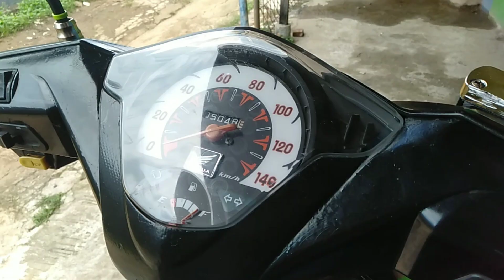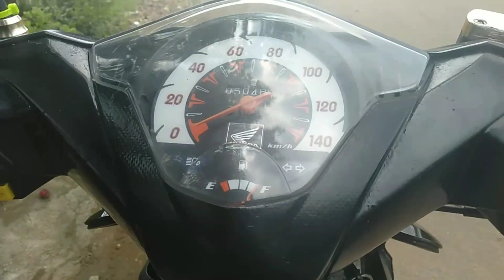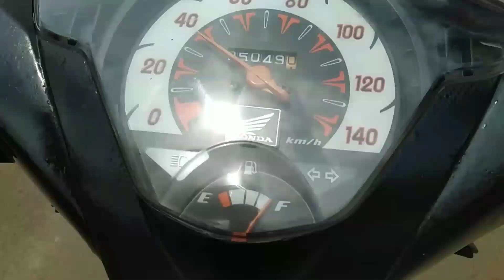Cara Pasang kabel spidometer Honda Beat Karbu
Hay gaes
Untuk oprek2 kita kali ini yaitu tentang mengatasi spidometer yang mati atau ga jalan nah salah satu kerusakanya yaitu pada kabelnya yang sering putus nah kali ini kita akan memasang kabel spidometer yang baru dan cara pemasanganya menurut saya sangat mudah
Oke gaes semoga video kali ini bermanfaat

Bisa cek toko online kami bisa via

Terimakasih..